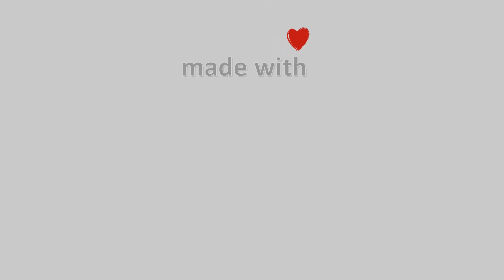01-Ιανουαρίου-2021, Παραλία Βόλου Timelapse, Timelapses.gr